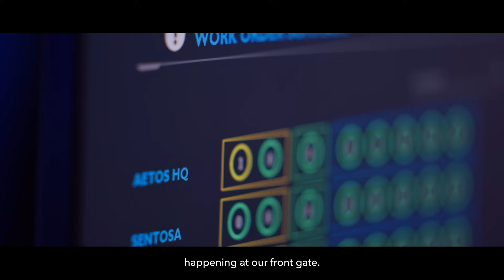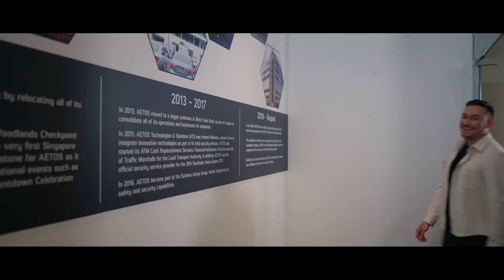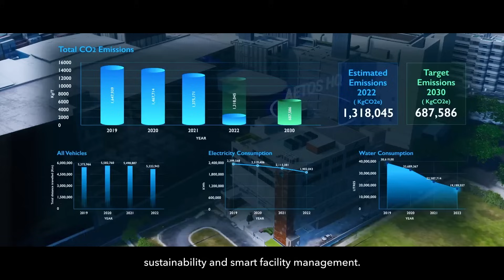Behind Every Safe City | Full Episode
Step into the AETOS Integrated Command Center (ICC), and it feels like you've entered a sci-fi movie. Behind every ultra-efficient security response, you'll find ultra-powerful 5G.

Join Paul Foster as he goes behind the scenes at AETOS, and discovers how 5G revolutionises the way we keep our city safe.

Catch the full episode here, and learn more about how Singtel 5G transforms businesses